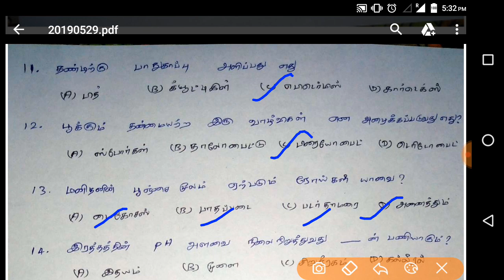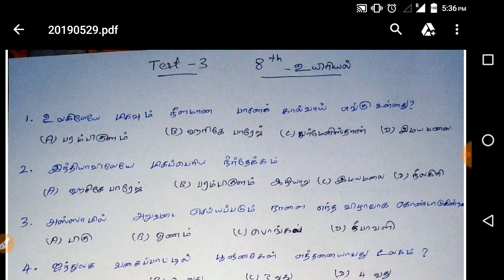TNUSRB | model test - 3| 8th உயிரியல் | question and answer | tamil